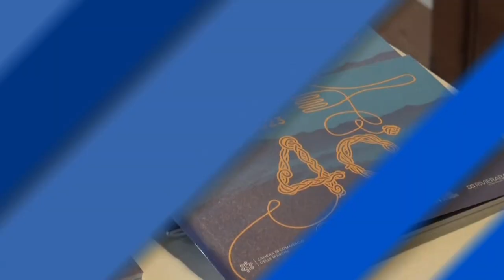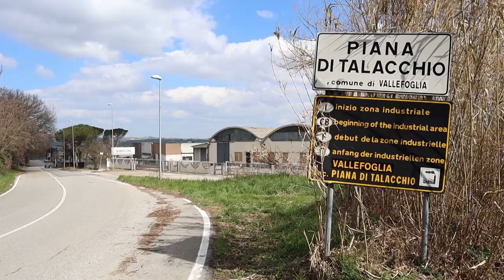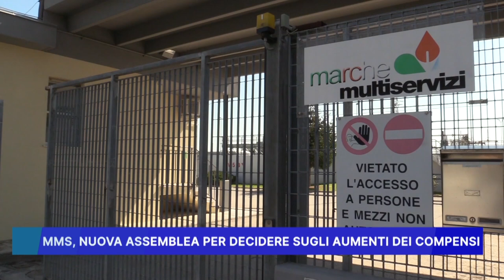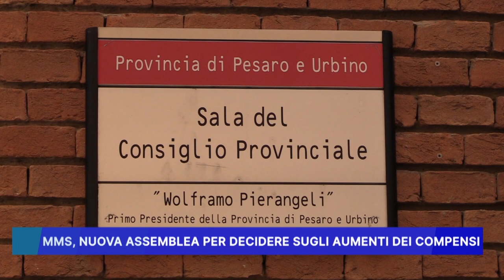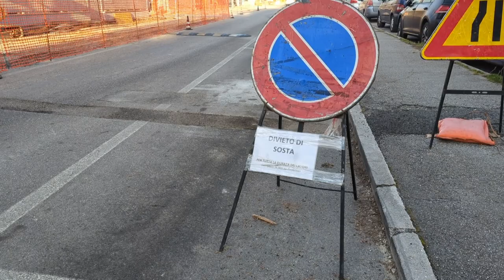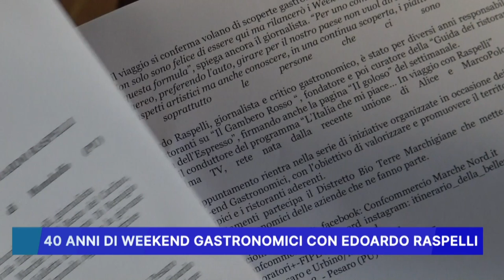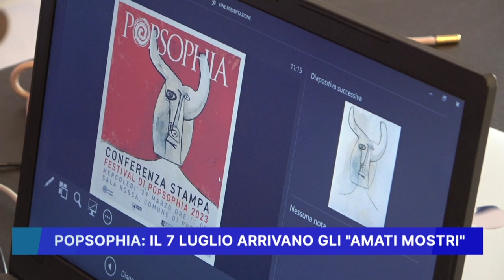ROSSINI NEWS 9 MAGGIO 2023